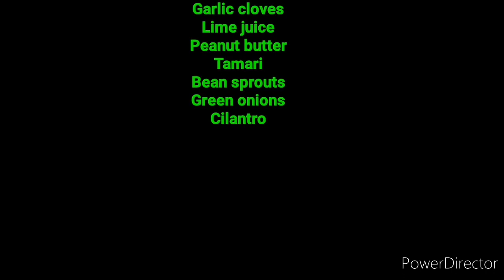ZUCCHINI AND CARROTS NOODLES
A HEALTHY MEAL, SIMPLE AND EASY TO MAKE. INSTEAD OF NORMAL PASTA NOODLES, I USE ZUCCHINI AND CARROTS TO REPLACE IT.